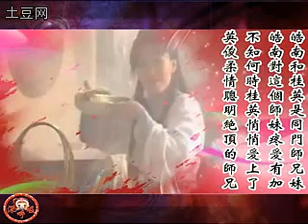南风之恋_在线观看121个视频_土豆网 皓南 经典 林韦辰_5